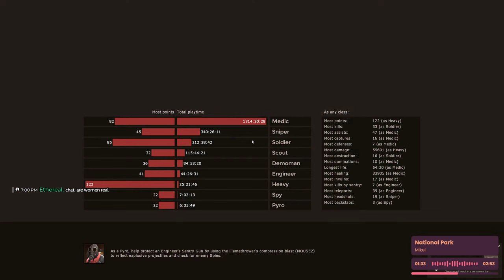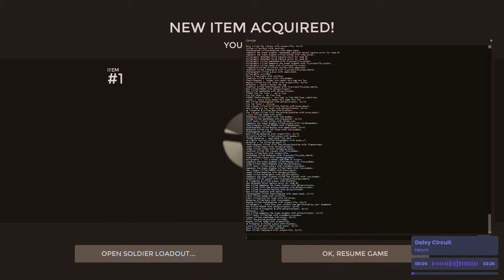☺️ Brainstorming Vaccinator 101 ☺️